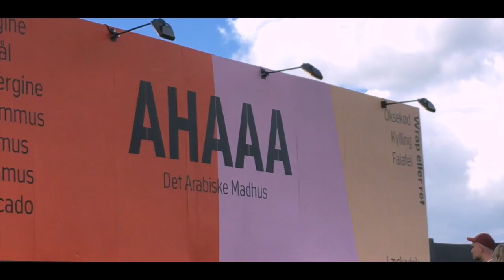♡*:.｡.Europe Vlog Summer '17.｡.:*♡ (Roskilde Music Festival, 1975 Concert & Exploring)